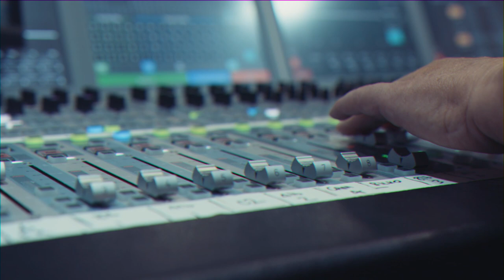Barry Interesting - Mark Littell